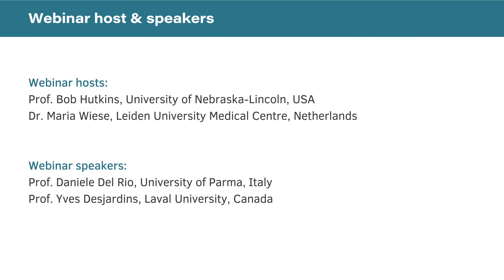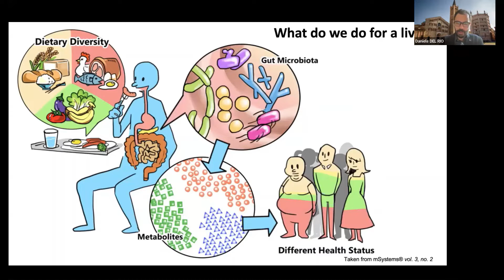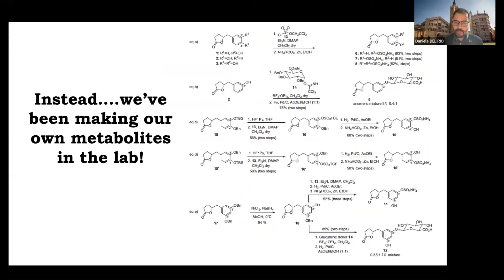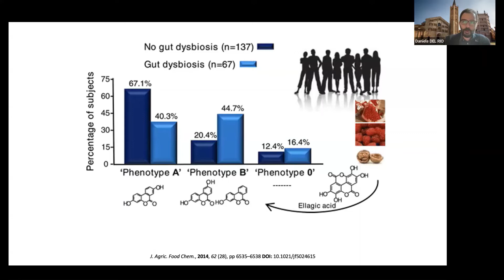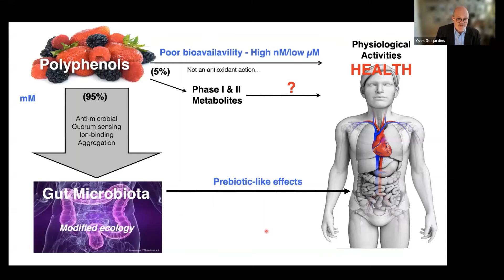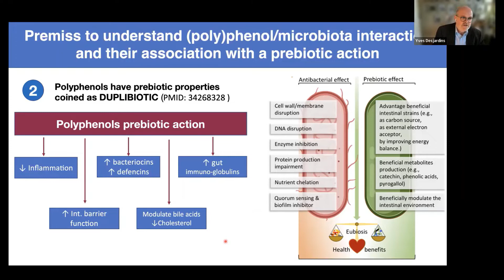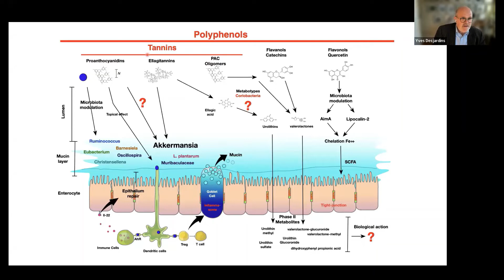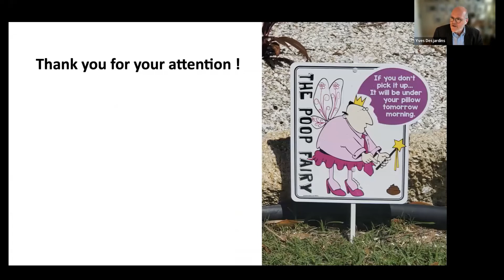ISAPP webinar: The prebiotic potential of polyphenols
In this webinar, Prof. Daniele Del Rio (University of Parma, Italy) and Prof. Yves Desjardins (Université Laval, Canada) address polyphenols in plants, evidence that polyphenols provide health benefits, how gut microbiota modulates the bioactivity of dietary polyphenols, and whether available knowledge about polyphenols meets expectations for prebiotic substances. This webinar is hosted by Prof. Bob Hutkins from the University of Nebraska and Dr. Maria Wiese from TNO. Presented on April 28, 2022.